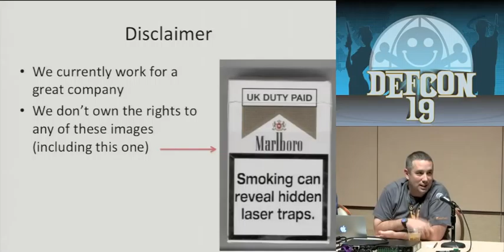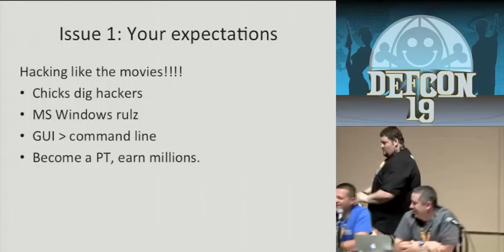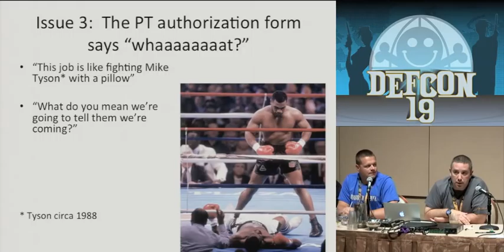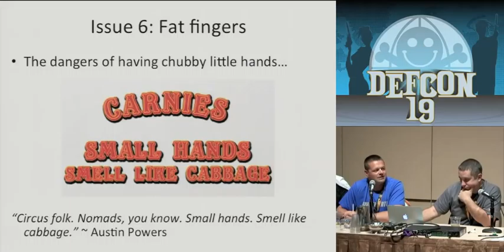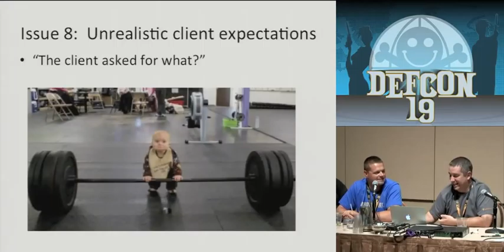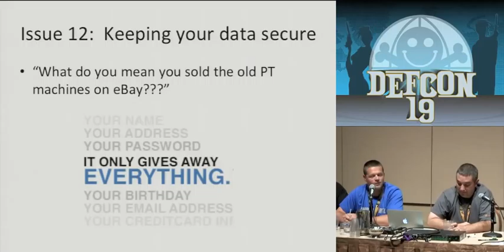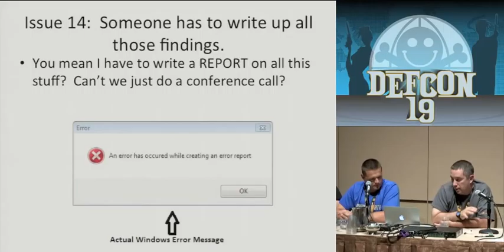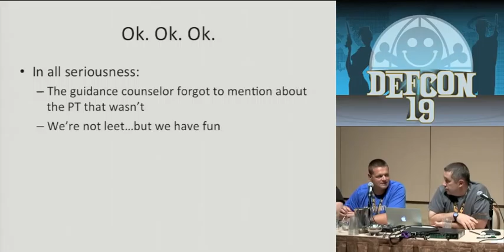DEFCON 19 (2011) - Mamma's Don't Let Your Babies Grow Up to Be Pen Testers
Everything Your Guidance Counselor Forgot To Tell You About Pen Testing